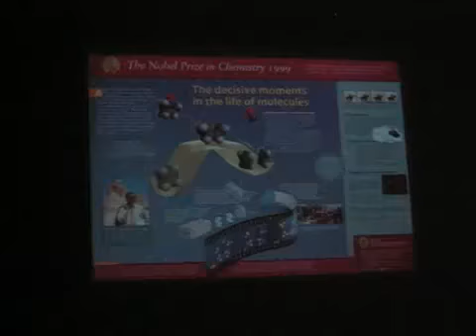تسليم جائزة نوبل للدكتور احمد زويل